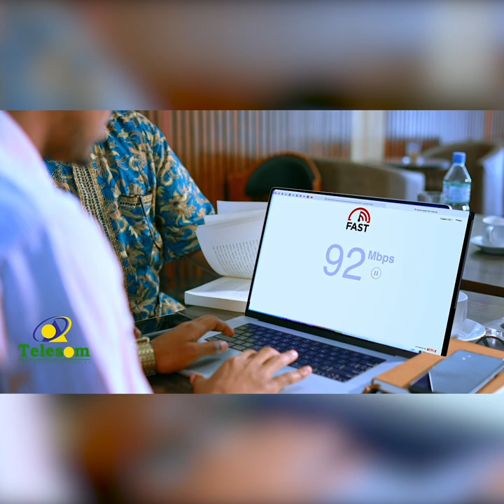Jamac Muuse Jamac ayaa si qoto dheer uga warramay taariikhda Fanaanadii Aamina Cabdillaahi.